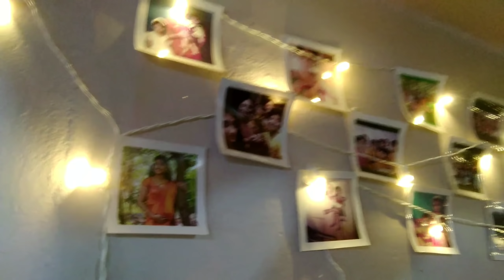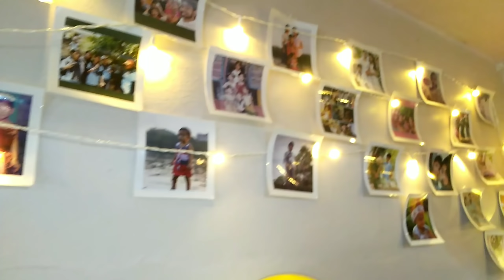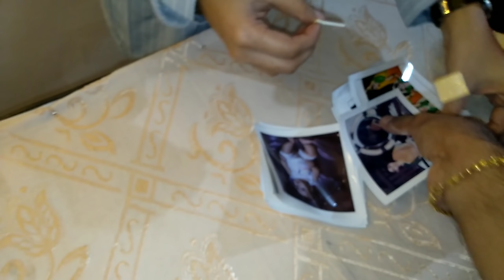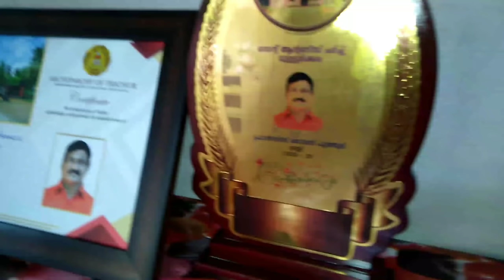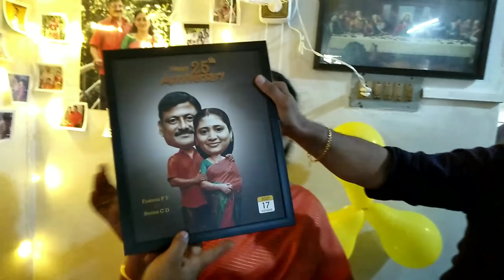Happy 25th anniversary 💕❣️,Vlog#395